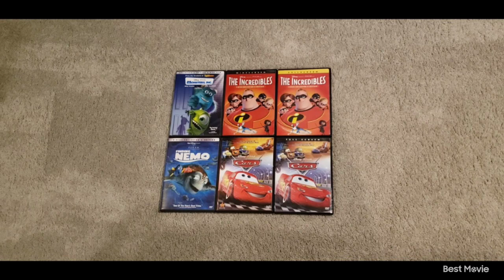Disney Pixar DVD Collection 9-29-24